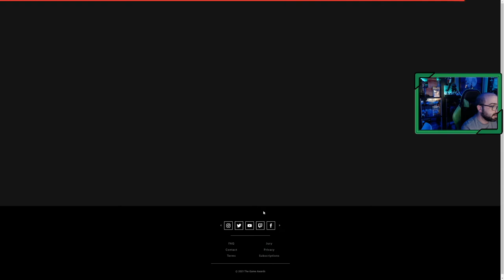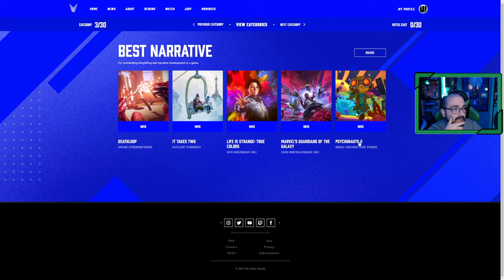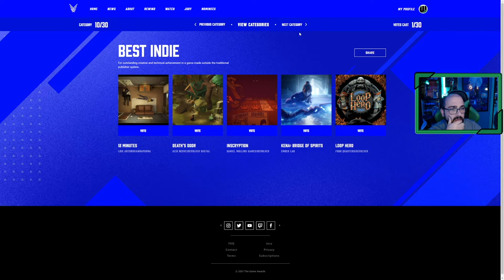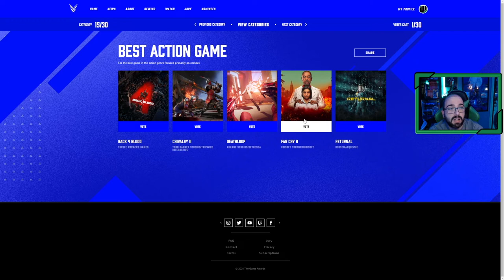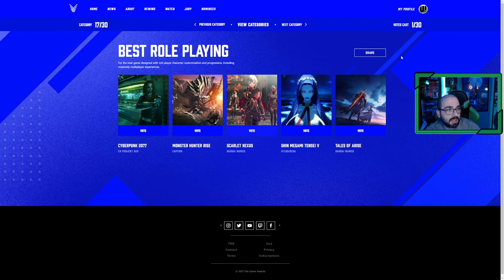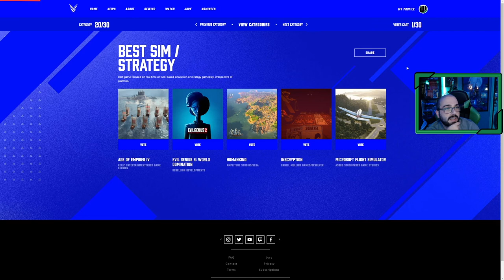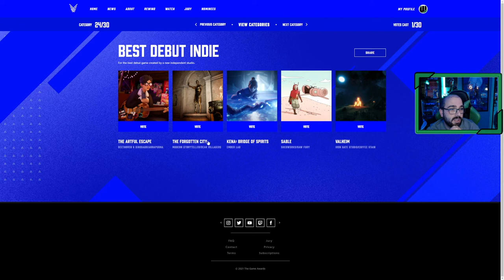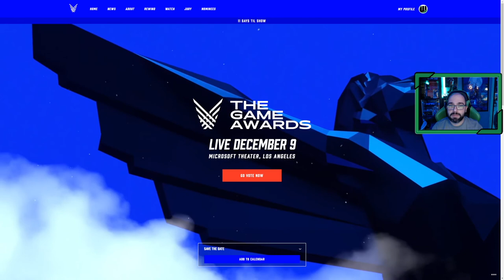Previa a The Game Awards 2021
Hablamos un poquito de los The Game Awards 2021, mi opinión sobre los nominados de cada categoría. ¿Cuál es vuestro GOTY 2021? ¿Algún juego que os gustase mucho y no esta en la lista?